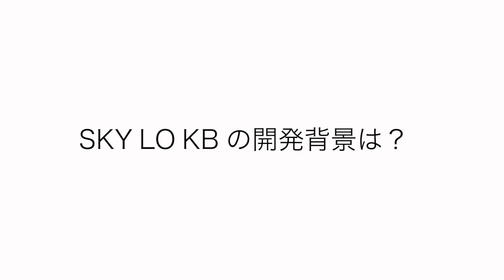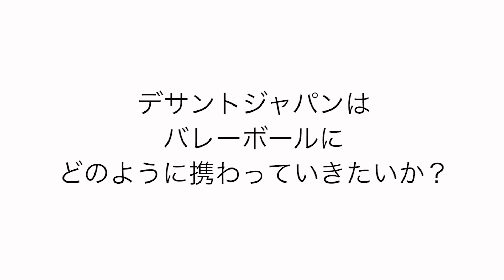ウルフドッグス名古屋 山田脩造 リモートインタビュー デサントNEWシューズ ［SKY LO KB］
デサントの新商品「SKY LO KB／コウノウエベルトバレーボールシューズ」について開発に携わった鈴木伸弘さん（デサントジャパン株式会社）と、ウルフドッグス名古屋の山田脩造選手にたっぷりと語って頂きました！